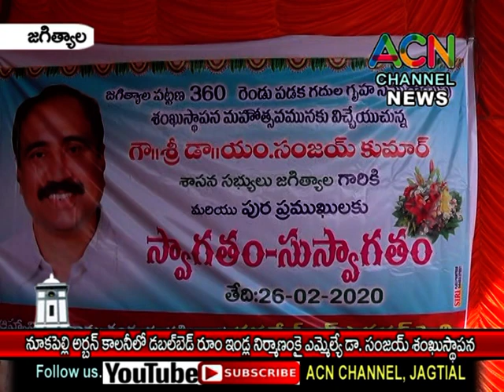జగిత్యాల : నూకపల్లి అర్బన్ కాలనీ లో 360 డబల్ బెడ్ రూమ్ ఇళ్లకు ఎమ్మెల్యే డా. సంజయ్ శంకుస్థాపన